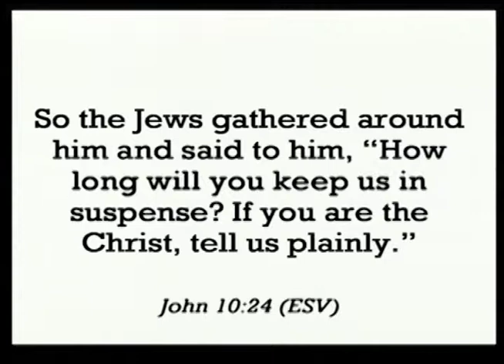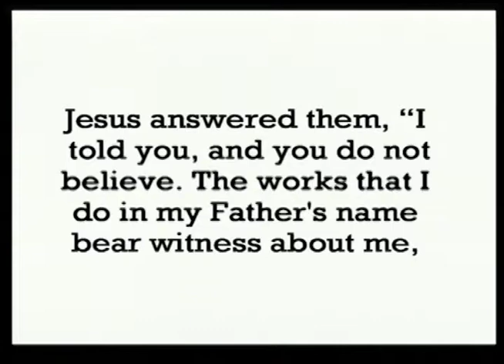Alleluias to Action | Pastor Joe Behnke | 05.12.19